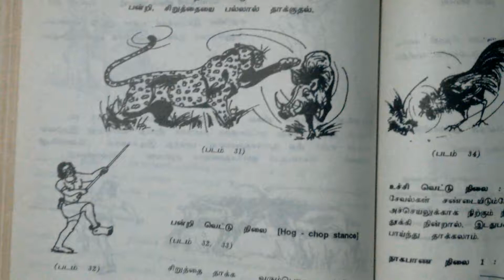Origin secret of chop in silambam-world's oldest martial art of Tamils-Art drawn by Arunachalammani